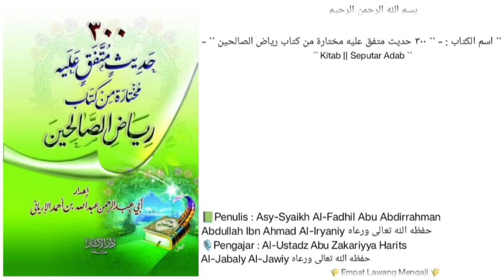300 Hadits pilihan diambil dari kitab Riyadhusshoolihin | 109 | Sifat dermawan sifat yang terpuji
Pembahasan seputar :
-Sifat dermawan adalah sifat yang terpuji.
-Sifat pelit atau kikir adalah sifat yg jelek dan berbahaya hingga bisa membinasakan ummat.
Dll